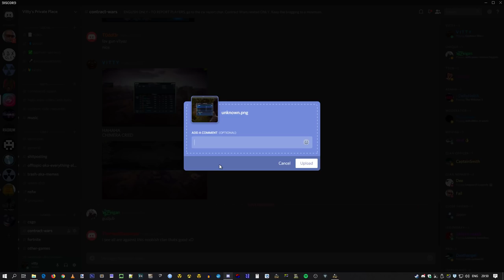Contract Wars - OLDER clan does not join on 19 ...